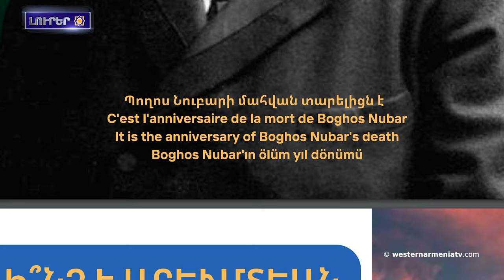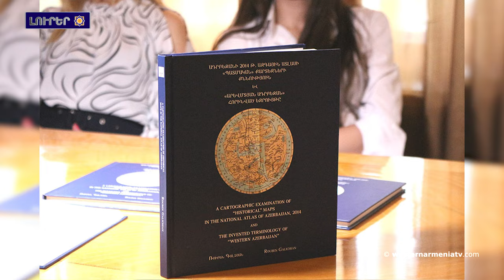Ռուպէն Գալչեանին աշխատութիւնը եւս մէկ ոյժեղ յակահարուած է Բաքուի զեղծարարութեանը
1. Նախագահ Արմենակ Աբրահամեան ելոյթ է ունեցած՝ յիշեցնելով Սեւրի դաշնագիրին կարեւորութեան մասին Արեւմտեան Հայաստանի պետութեան ճանաչման հարցին շուրջ
2․ Լոյս է տեսած Western Armenia շաբաթաթերթին 36-րդ համարը
3․ Բաքուի դատարանն արցախցի Ռաշիդ Բեգլարեանին դատապարտեց 15 տարուա ազատազրկման
4. Բացառիկ սեպագիրներ են յայտնաբերուած Էրեբունիին տարածքը
5․ Ռուպէն Գալչեանին աշխատութիւնը եւս մէկ ոյժեղ յակահարուած է Բաքուի զեղծարարութեանը
6. Հերթական շրջանին մեր տղաքը յաղթած են Ջիբրալթարին հաւաքականին